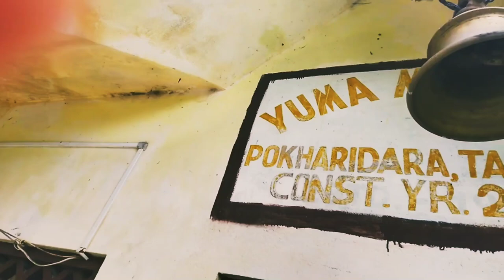Yuksam Tashiding Hiking Vlogs||2days Ep:2||Visit Yuksam Vlogs||Bashan Rungmang.